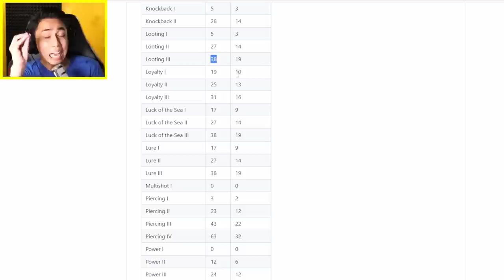KadaCraft 5: Episode 6 - ANG PINAKA OP ENCHANTMENTS AY NASA LIBRARY NATO!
Minecraft BeeBuYog kadacraft KadaCraft 5: Episode 7 - KadaCraft 5: Episode 7 - ANG PINAKA OP ENCHANTMENTS AY NASA LIBRARY NATO!